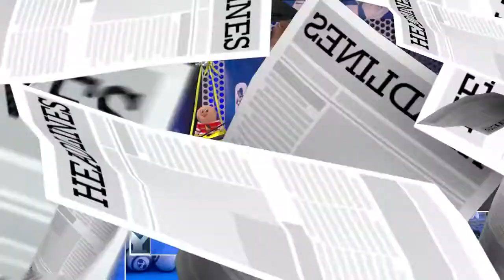2000th Episode of BYU Sports Nation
As BYUSN reaches its 2,000th episode, Jarom and Spencer reminisce on some of the most memorable parts of the journey. Thank you to all of the people and fans that have made this possibl

BYU Sports Nation gives you a daily insiders look at BYU Sports with your hosts Jarom Jordan and Spencer Linton to connect you with in-depth analysis, engaging discussion, and opinion with a national perspective.